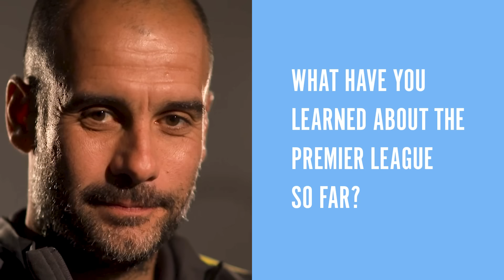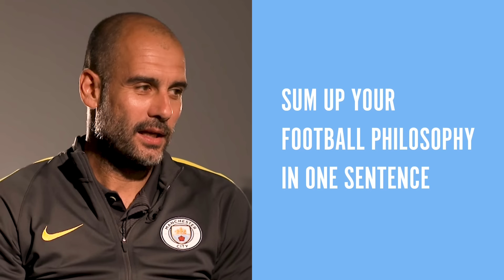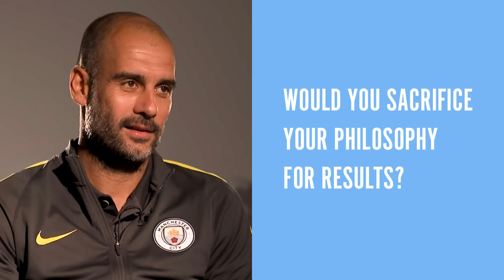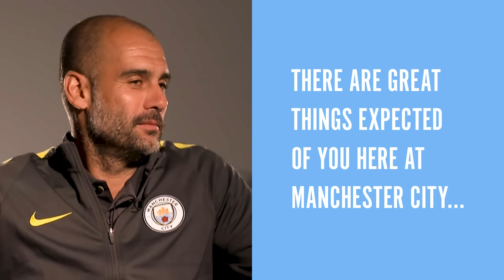Pep Guardiola: Same Interview, 8 years later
We repeat Pep Guardiola's first ever interview he did with Sky as Man City boss back in 2016 eight years later to talk about what he’s learned about the Premier League, how his style has adapted and if he feels he’s exceeded expectations.